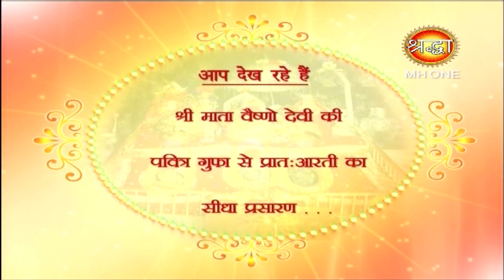Vaishno Devi Morning Aarti || माँ वैष्णो देवी प्रातः आरती || 17 April 2019 || Shraddha MH One